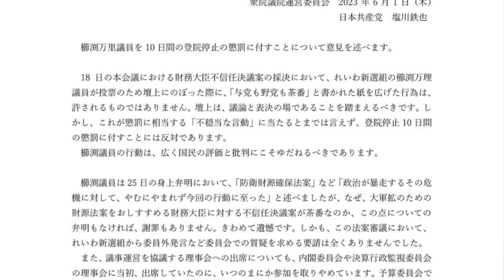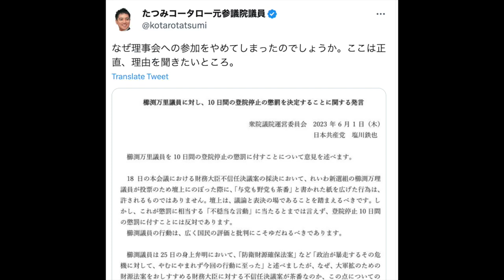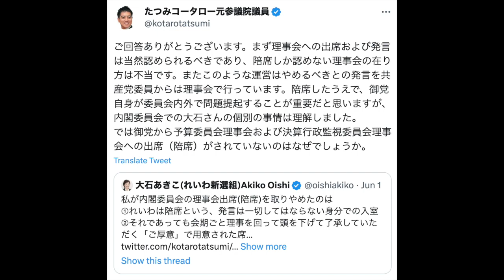れいわ・くしぶち万里議員への懲罰は不当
【サムネイルで使用した画像の出典】
櫛渕万里議員の画像:
れいわ・櫛渕万里共同代表、懲罰委付託　壇上で与野党批判の紙（毎日新聞）

猪瀬直樹議員の画像:
参議院インターネット審議中継・2023年6月5日の地方創生及びデジタル社会の形成等に関する特別委員会の23分53秒経過部分

【動画内で使用した映像の出典】
立憲民主党・小沼議員の質疑:
参議院インターネット審議中継・2023年6月5日の地方創生及びデジタル社会の形成等に関する特別委員会の26分43秒〜27分13秒経過部分

【参考資料】
鈴木財務相の不信任決議案 反対多数で否決 衆院本会議（NHK）

立民、鈴木財務相の不信任案提出　防衛財源法案巡り（日本経済新聞）

れいわ 櫛渕共同代表の不規則発言 与野党5党が懲罰動議を提出（NHK）

れいわ 櫛渕共同代表 10日間の登院停止 国会での不規則発言で（NHK）

たつみコータロー元参議院議員のツイート

大あくび…猪瀬議員　スマホの音で国会一時中断　以前はガムで「厳重注意」も（日テレNEWS）

猪瀬直樹議員の不適切言動に関する、立憲・杉尾秀哉参議院議員のツイート